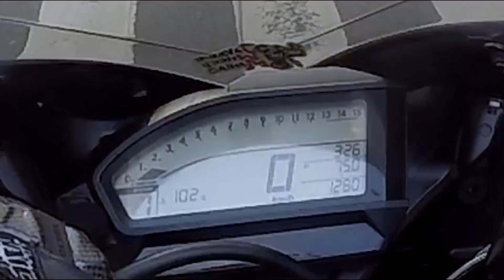Test Ride CBR 1000 RR Fireblade "Ebull" | Jalan-Jalan Sore (JJS)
Jujur mungkin ini adalah Superbike terfavorit gw (untuk saat ini)

camera: Gopro hero 4 , lumix gf10

outtro song: billie eilish - everything i wanted (70's remix)